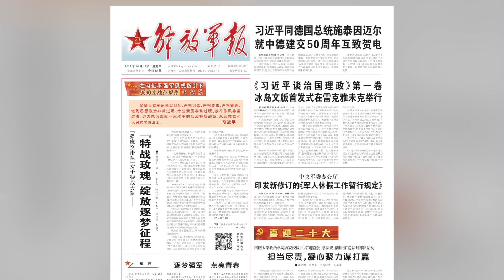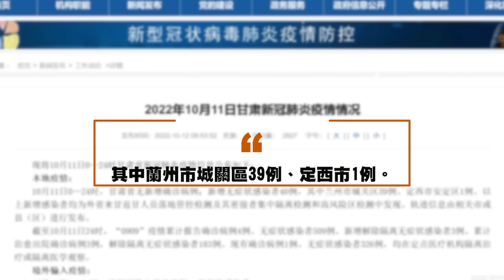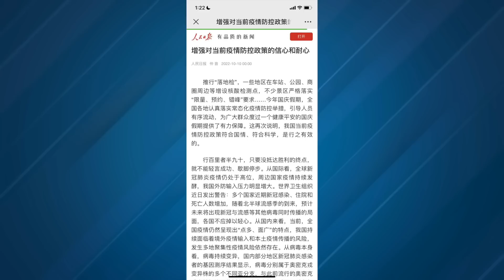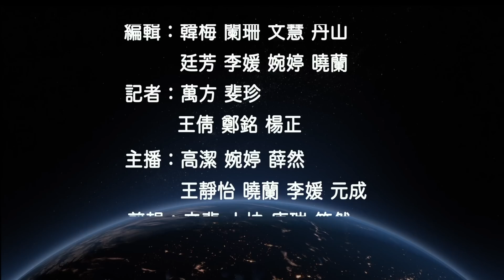軍頭造反？這家黨媒大膽 想重現江澤民鄧小平內鬥絕招【紅朝禁聞】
2022/10/12内容提要：
軍方表明態度？黨媒掐架 七中全會劍拔
震驚！蘭州上海大學生被拉走集中隔離 發燒了不給藥
中共展現對北極軍事野心 蓬佩奧：美國必須加強警惕
利用藥物迫害人權  世界精神衛生日揭中共惡行